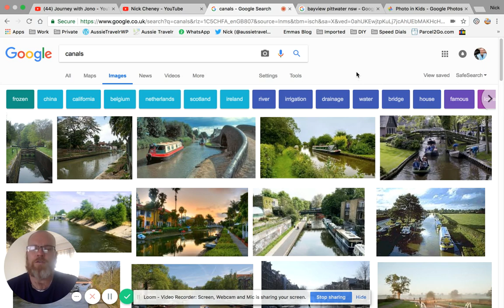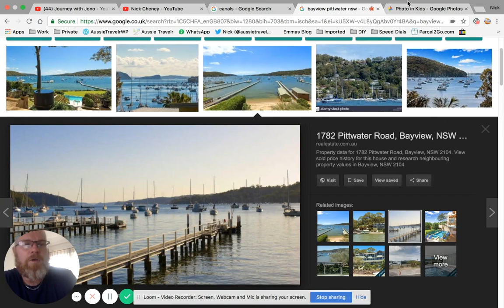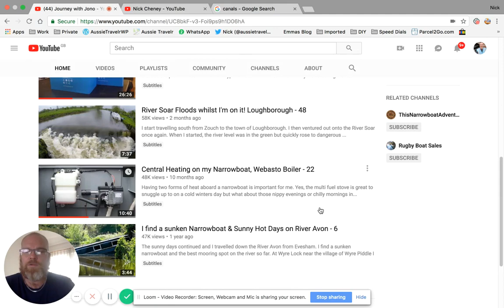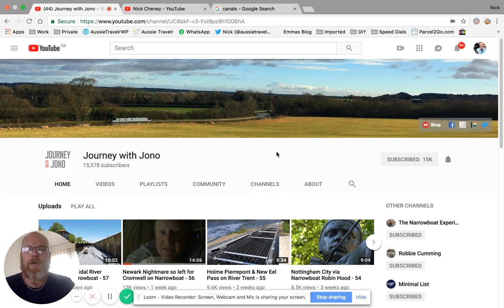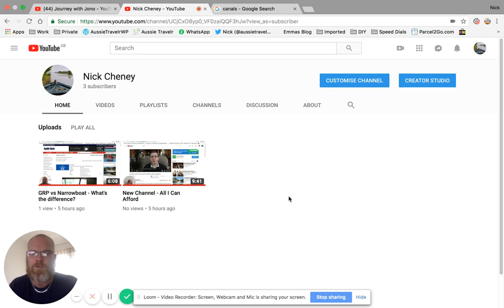A Bit About Nick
What are my motives to get on the canals? The answer may surprise you.

UPDATE - May 2020
In late 2018 my partner was given a promotion with work but that required him to move from Stockport to High Wycombe, where he resides in a very cheap flat. Our lease at Stockport was due to expire in April 2019, so for a short while until I moved onto the boat, we were paying double everything...rent, council tax, bills.

For immigration purposes, we are still required to have a fixed/permanent address.

But after 18 months of us both living on a shoe string budget, me on the boat and my partner in a cheap flat down south, we have
a) completely paid off both our UK and Australian debt (circa £10k)
b) we have a permanent (and more happy) home for our cats with no more landlords to answer to
c) I've travelled and seen more of England in a year than I have in the entire 4 years I've been living here.
d) Last but certainly not least. I'm actually fulfilling my childhood dream now and living on the canals of England!